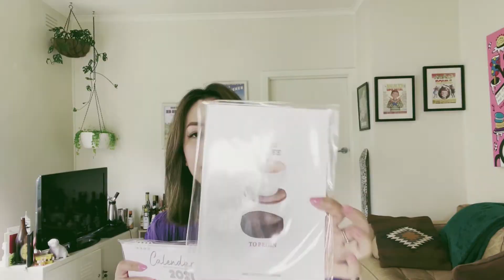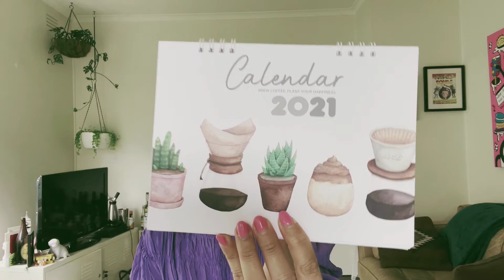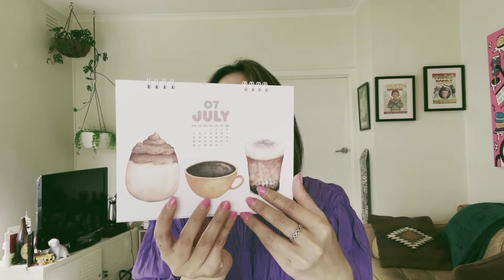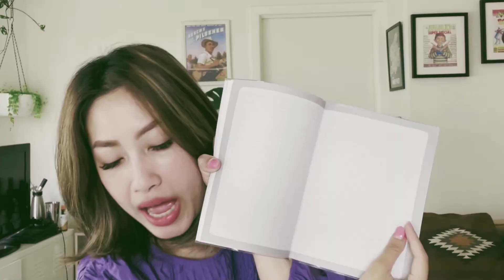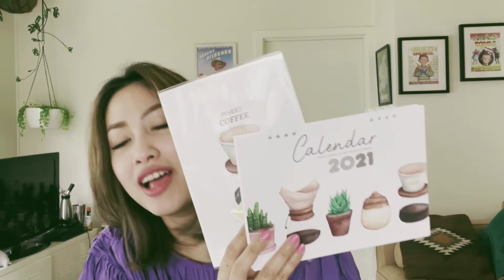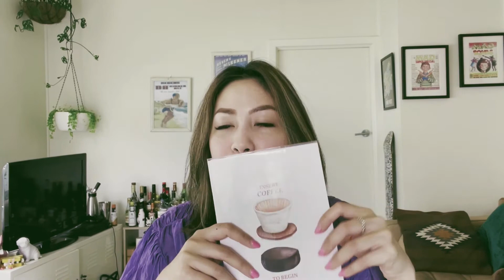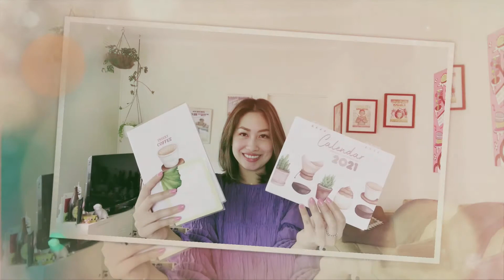Ep 8 แกะกล่องไดอารี่ สายกาแฟ แถม ทำยังไงให้ขยันทำงานทุกวัน